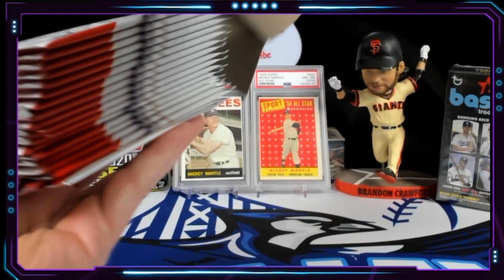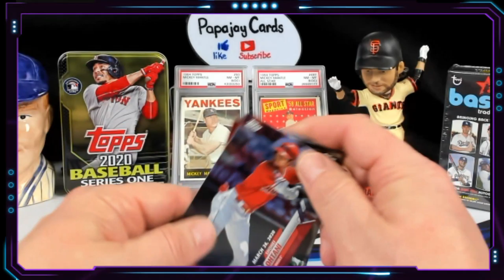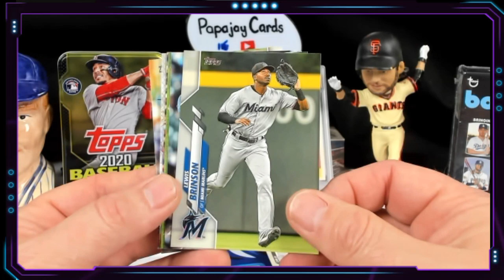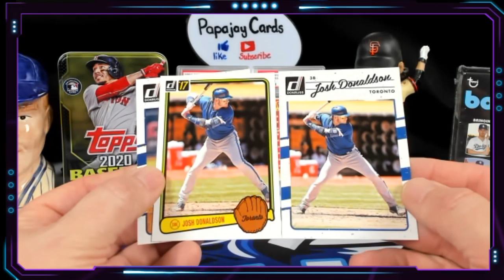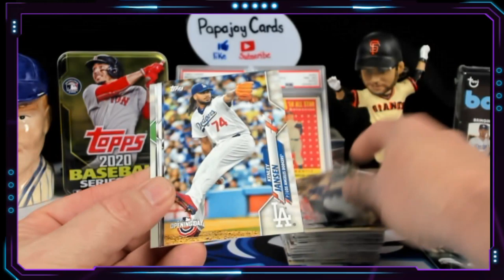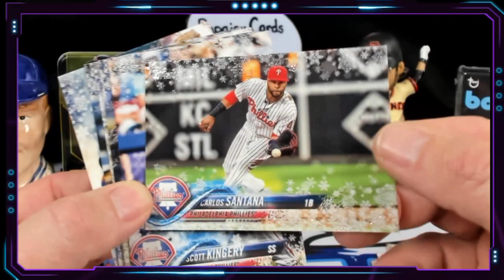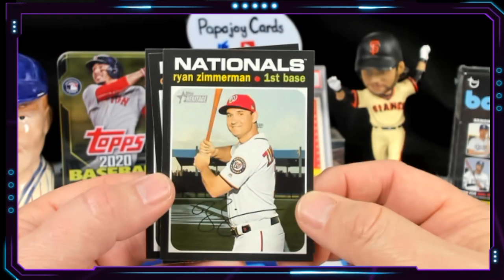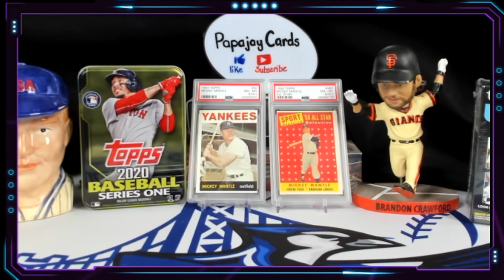Sunday Hangout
Andy E, Clinton S, Daniel, David B, David M, Jason M, Wes A, Josh F, Jeremy T, Catch the Latest, Bob E

This is Papajay Cards,
I want to welcome each and every one of you to this growing channel and community of which I am lucky to be part of.
We do mainly baseball-related breaks and pack openings, lots of giveaways, and a tremendous amount of fun. Come hang out with us, love to have you.

Mailing Address
Papajay Cards
Rohnert Park, CA
94927

Big Thanks to:

Izaak Zielanowski
For designing my Logos

And to all my Moderators, you guys ROCK